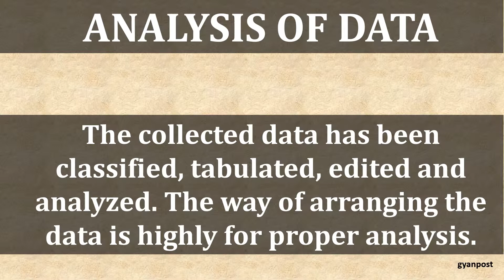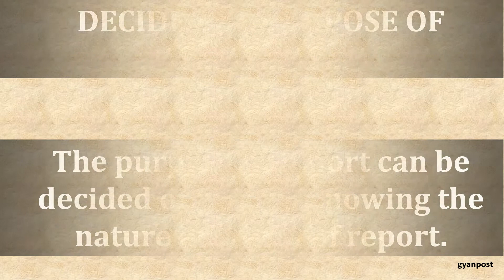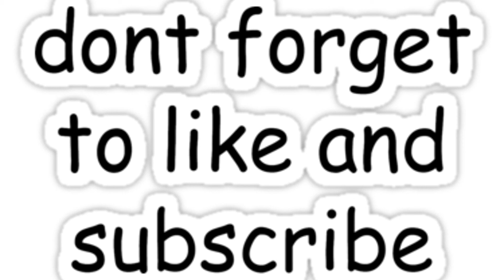PROCESS AND STAGES OF WRITING REPORT